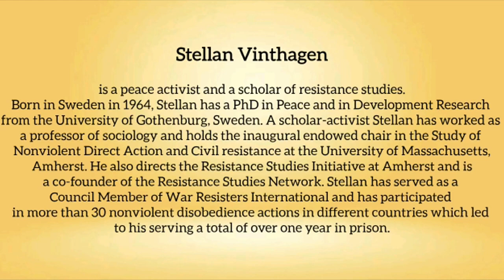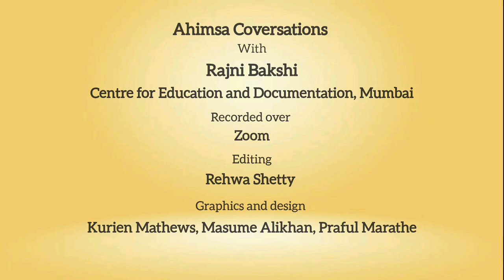Snippets: Ahimsa Conversation #114 Stellan Vinthagen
Protest movements, with the vision of a creative society that works for all, need nonviolence. Violence can sometimes help movements to attain an immediate goal but it does not help to build the society of our dreams. Stellan Vinthagen, a peace activist and scholar of resistance studies, explains the dynamic of nonviolence by drawing on his experiences in a wide range of struggles as well as his scholarship. He also describes the influence of his parents and growing up in a family that admired M. K. Gandhi and the ideal of nonviolence.